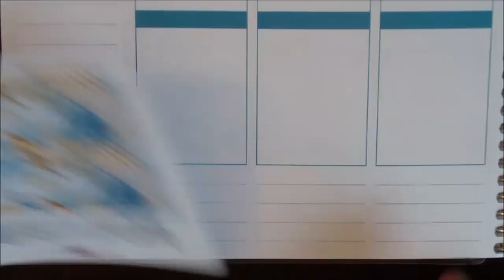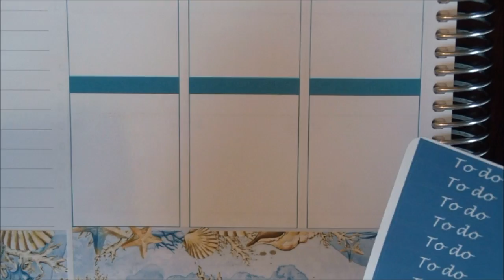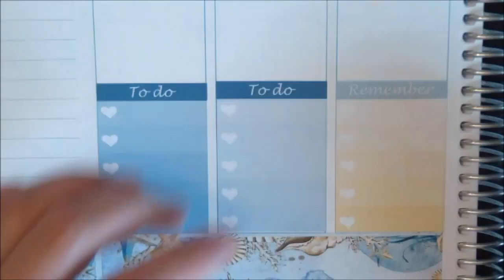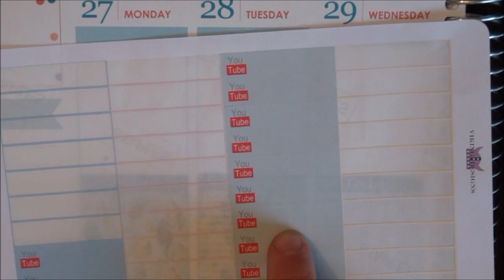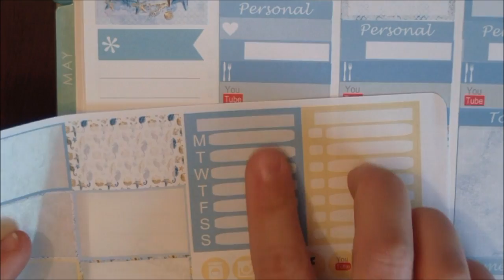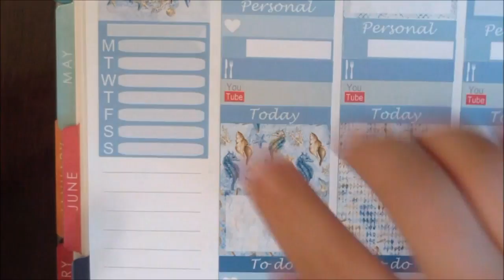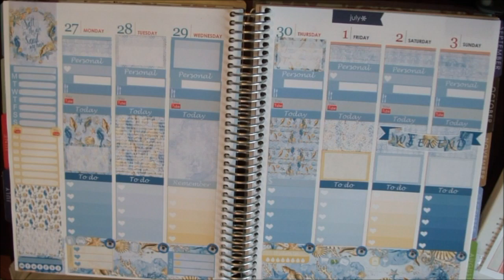Plan With Me | Uke 26 | Guro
Sjekk ut Viking Designs her